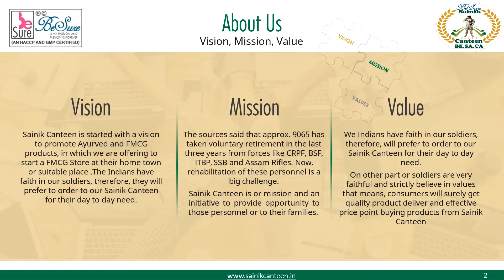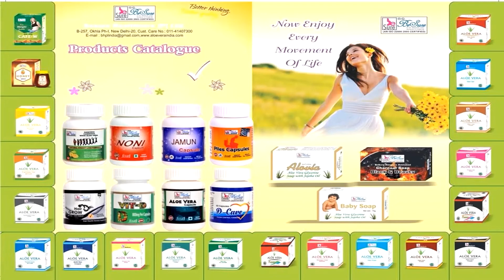BeSure Sainik Canteen - Presentation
As a measure of welfare and rehabilitation and employment of force personnel (ARMY,NAVY,AIR FORCE CRPF ,SSB ,CISF ,ITBP ,NDRF ,PAC other forces and dependents of the force personnel, the Sainik Canteen Enterprises promoted by BeSure Healthcare Pvt Ltd has set up the Sainik Canteen. Sainik Canteen which sells products to civil public also on a cheaper rate. This Sainik Canteen will also treat as a Multi-Brand FMCG store. The main aim of Sainik Canteen is to become self-dependent. As everyone is facing unemployment problem and to get a dealership of branded companies are very difficult and expensive. Also introducing Multi National Companies in the past few years to establish their business in India  small scale business is abolishing day by day. We are supplying the multi brand products like Hindustan liver (HUL) , Johnson & johnson , Catch, Tropicana , Yking Tools , Amul, Britania , Haldiram , Himalaya , Everest and many more on almost CPC rates. The average income will be Rs. 50,000.00 per month . These canteen will be distribution center for most of the brands . BeSure is providing sanitary napkins free of cost to the school going girls .  BeSure is manufacturer of FMCG products like soap , shampoo, face wash , Ayurvedic medicine , weight loss capsules , Piles capsules etc. BeSure is also exporting products to Mauritius, London etc . Apart from exports BeSure products are also available at Kendriya Bhandar like outlets.

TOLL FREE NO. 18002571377